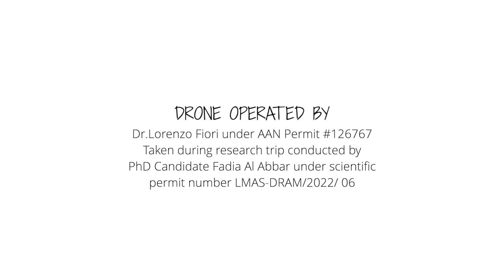Highlights Season 2022 in São Miguel, Azores | TERRA AZUL™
The archipelago of the Azores is one of the best place in the world to observe cetaceans! 💦
We can encounter resident species included sperm whales, occasional species and seasonal species which are the baleen whales!
Have a look on some of our sightings from 2022! You can appreciate a lot of pairs mother and calf in the video!
This year we already encountered a lot of mothers and calves, what a happy feeling to share a moment with them!
And you did you already went out on the ocean this year?